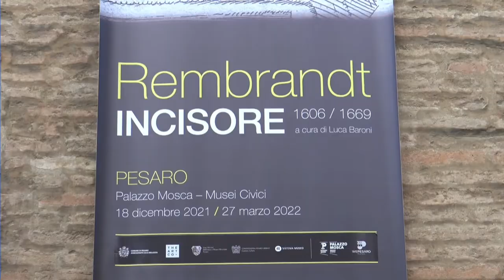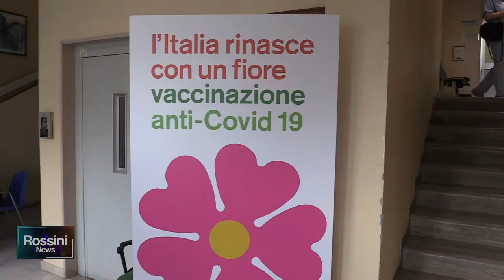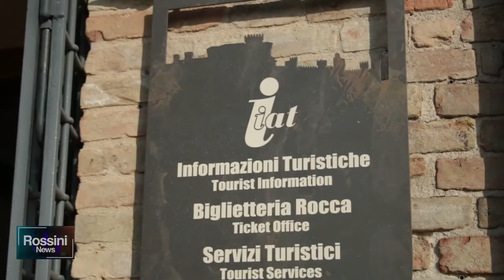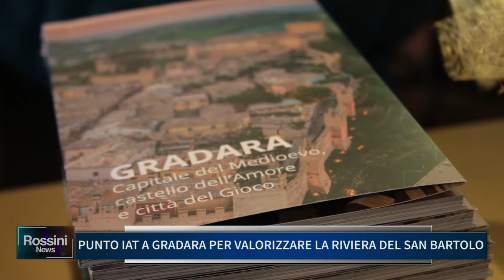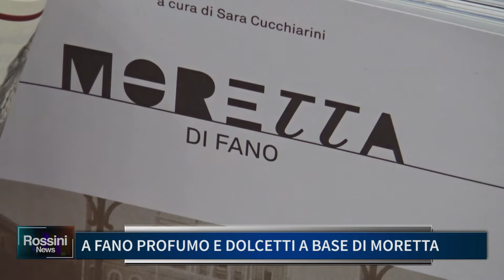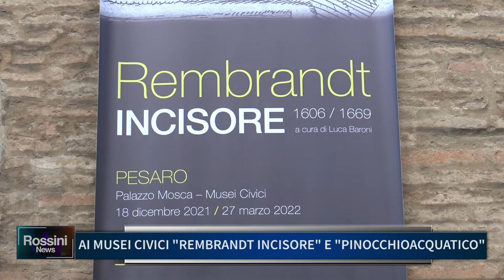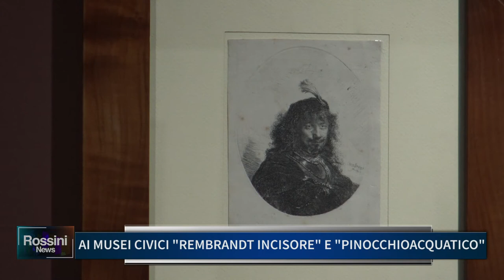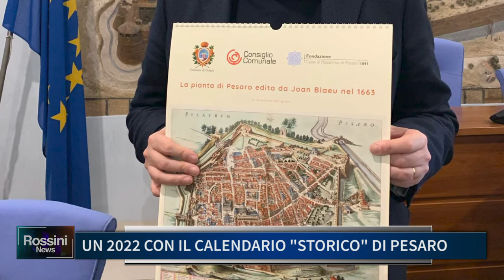ROSSINI NEWS 16 DICEMBRE 2021